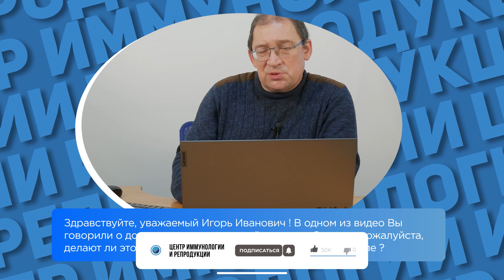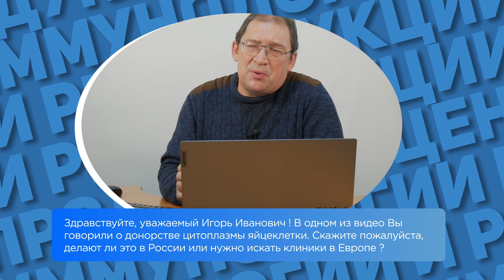Донорство цитоплазмы: делают ли омоложение яйцеклеток при помощи донорства цитоплазмы в России?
Донорство цитоплазмы: делают ли омоложение яйцеклеток при помощи донорства цитоплазмы в России? Запишитесь на онлайн-консультацию в ЦИР, пройдя по ссылке
В этом видео доктор Гузов, создатель ЦИР отвечает на вопрос: "Здравствуйте, Игорь Иванович! В одном из видео Вы говорили о донорстве цитоплазмы яйцеклетки. Скажите, пожалуйста, делают ли это в России, или нужно искать клиники в Европе?"

На самом деле, по поводу донорства цитоплазмы яйцеклетки, это используется для омоложения яйцеклеток. В Москве тоже, мне кажется, этим занимаются и такие процедуры делаются на экспериментальном уровне. Такие процедуры делаются, иногда, для женщин старшего репродуктивного возраста для того, чтобы, условно, омолодить яйцеклетку. Здесь возможен конфликт. Потому что получается, что яйцеклеточное ядро идет от пациентки, а митохондрии идут от другой яйцеклетки.
Эти процедуры достаточно широко, по крайней мере, до начала боевых действий, когда мы имели очень большое количество пациенток из Украины, я это видел. Мне казалось, что этим очень злоупотребляют в Киеве. Очень злоупотребляют в качестве такой коммерческой процедуры. По крайней мере, у тех пациенток, которых я видел с этим донорством яйцеклетки, я видел просто неудачные результаты.
Поэтому, безусловно, и в Европе это делают, и делают в Российской Федерации. Я думаю, что это проводится в наиболее продвинутых центрах. Но самое главное, чтобы здесь не перегнуть палку с рекомендациями. Потому что эта методика, всё равно, остаётся в разряде экспериментальных. То есть, говорить о том, что здесь есть чёткие показания к этому, я не вижу. И те клиники ЭКО в Киеве и в Харькове, которые это осуществляли, я не видел особо, но, может быть, просто не попадалось этих пациенток, но у меня очень скептическое отношение по отношению вот к этой процедуре.